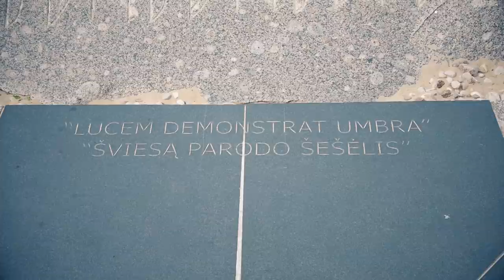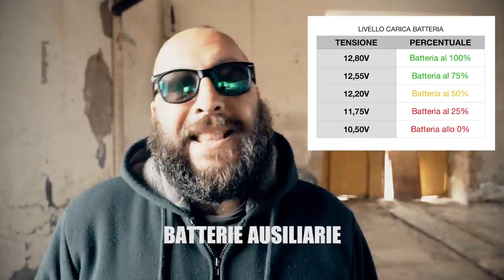Consigli CAMPER: cosa fare dopo il RIMESSAGGIO INVERNALE? (EPISODIO 22)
Cerchi consigli su come riavviare il camper dopo il rimessaggio invernale? Questo video, allora, è proprio quello che fa per te!
In questo episodio ti diremo TUTTO quello che vuoi sapere riguardo a questo argomento.
Che tu sia un esperto o un camperista alla prima esperienza, qui potrai trovare consigli, trucchi e esperienze vissute!
Anzitutto parleremo del decalogo del camperista, prima del rimessaggio invernale.
Subito dopo  vedremo tutti i controlli da fare quando, iniziata la primavera, riavvierai il tuo bestione bianco: tratteremo sia della parte meccanica che della cellula.
Serbatoi, batterie, gomme, prodotti e pratiche indispensabili: abbiamo cercato di non tralasciare nulla!
Non vuoi restare a piedi, vero?
E allora dai un'occhiata a questo episodio!

Dopo aver visto il video, cosa ne pensi? Scrivicelo nei commenti
- PRODOTTO PER PULIRE LA CASSETTA DELLE NERE
- BIOKILLER ALGHE
- TUNAP - Microflex 984 (impedire la formazione di acqua di condensa nel serbatoio)
- BARDHAL TOP DIESEL (pulitore iniettori)
- PULIZIA SERBATIOI ACQUE CHIARE E GRIGIE AQUATRAVEL
- PULIZIA SERBATIOI ACQUE CHIARE E GRIGIE ELSAN FRESH

ISCRIVITI AL CANALE per avere accesso a tutti i video e scoprire, di volta in volta, quanto costa vivere in camper, come prendere la residenza fittizia, come fare sosta libera e trovare secret spot, come vivere in camper d'inverno, quali mezzi scegliere, come ottenere autonomia energetica e molto altro ancora! Fai click qui
Testi: Alberto Itinerant & Armando Costantino
Sottotitoli: Guglielmo Kaldewey & Alberto Itinerantant

Abbiamo un piccolo account affiliazioni Amazon, quindi se devi fare acquisti puoi usare uno dei link qui sotto (non diventiamo ricchi, ma ogni 4/5 mesi possiamo fare il pieno al camper!)

Filmed on Lumix GH3
Filmed on Lumix GH4
Filmed on DJI Phantom 4
Action Cam
Inverter Victron
Pannelli solari flex monocristallini
Regolatore di carica MPPT
Pinza amperometrica
Switch batterie
Battery monitor
Igienizzante e sanificante per serbatoio camper
Disgregante naturale biologico
Pulizia serbatoio chiare e grigie
Termometro igrometro con 4 sensori
Sdoppiatore colonnina prese industriali
Microfono vivavoce
Luci a led magnetiche
Sacche salvaspazio per vestiti
Adattatore USB/accendisigari
Sedia da campeggio Brunner Raptor
Scala telescopica
Pila frontale
Ventilatore a clip (12v)
Cassaforte presa elettrica
Spray scioglighiaccio
Truma DuoControl (parallelatore bombole GAS)
Guaine isolamento tubi
Isolante termico cabina guida Ducato
Pneumatici Continental Vanco Four Seasons
Spray siliconico lubrificante + antigelo serrature
Catene da neve
Pinze pieghevoli per rifiuti